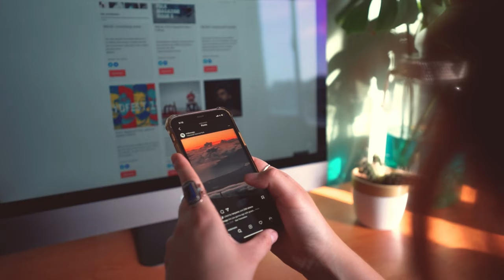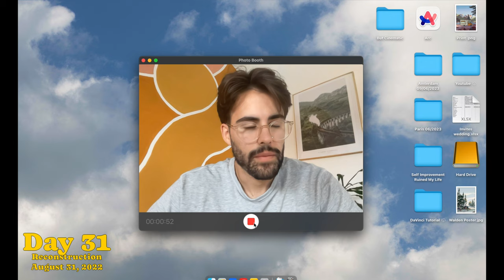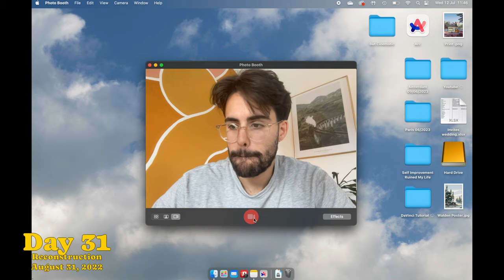One Year Without Social Media (An Update)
In today's world, social media has made itself to the core of our lives. It's our constant companion, escape from reality, a virtual stage for likes and validation. But this seemingly harmless activity is as addictive as the vices they warn us against.

Notifications, likes, new followers ignite a spark of dopamine in our brains, urging us to keep scrolling, clicking, consuming. Social media companies have mastered this addictive formula, crafting platforms that makes us to stay longer, and crave that sense of euphoria.

I, too, was trapped in this digital dance, a slave consuming hours mindlessly. My screen time peaked to an all time 4 hours daily.

It became an escape, where the cool kids hung out, where life seemed to unfold with endless excitement, and time didn’t go by.

Deep down, I knew the price - a cost in lost time, missed opportunities and dependency.

Curious and determined, I wanted to regain my freedom and discover what lay beyond the virtual wall.

So I deleted social media, and it’s been 365 days. A journey of discovery, facing withdrawal, FOMO, and the impulse to return.

But sometimes, it takes stepping back to truly see the picture, to reclaim control over our lives, and to find what truly matters in the chaos of the digital age.

Timestamps:
00:00 Intro
01:06 Day 1
02:47 First Week
04:01 First Month
05:26 Having Second Thoughts
06:25 Pros After 1 Year
10:25 Cons After 1 Year
12:06 Addressing Things